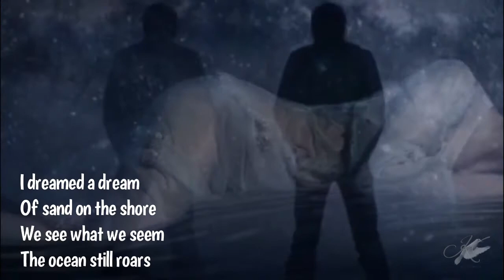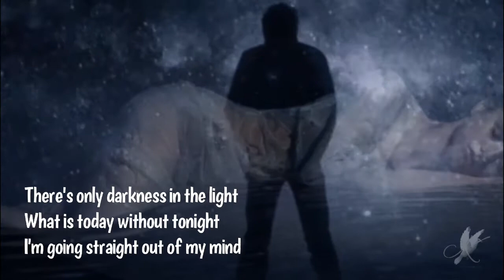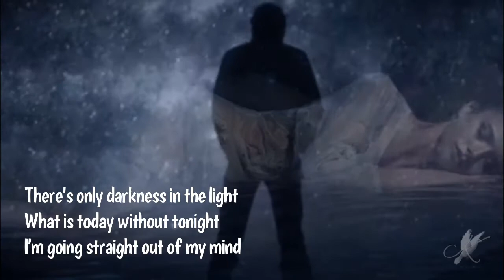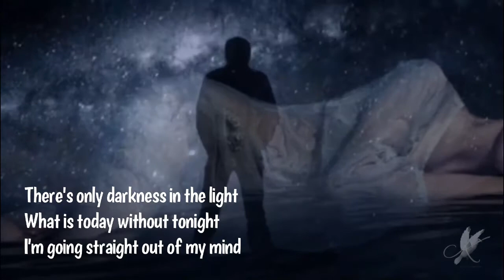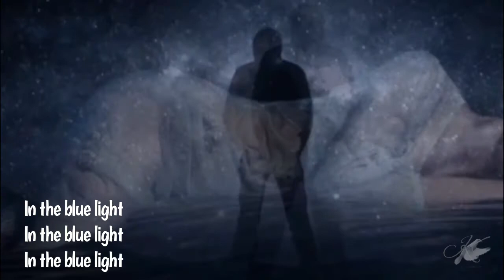In The Blue - Lyrics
Song: In The Blue
Artist: Frankie Lee